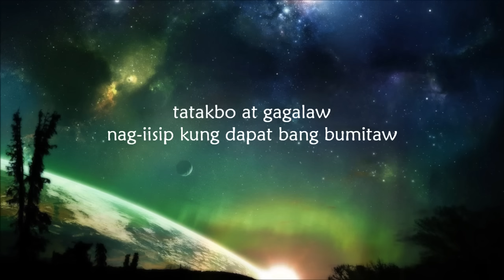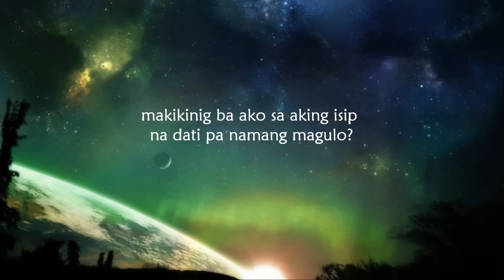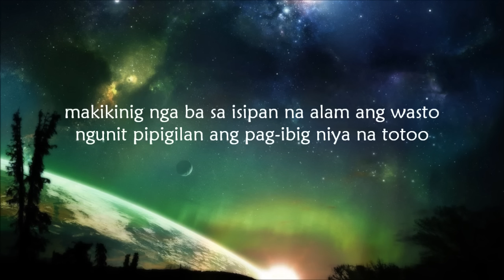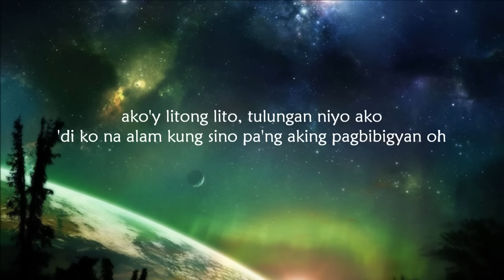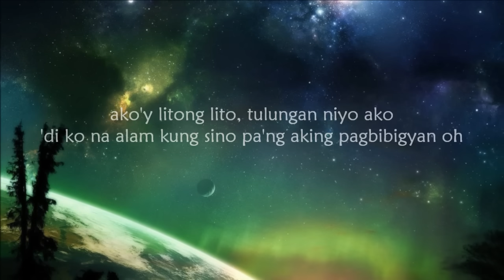Indak lyrics by Up Dharma Down